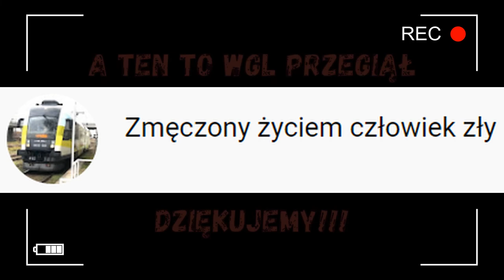KIEDY ASERTYWNOŚĆ NIC CI NIE DA?